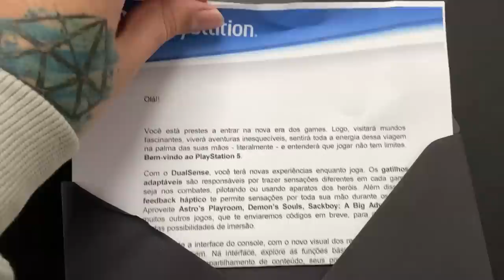PLAYSTATION 5 UNBOXING ANTES DO @BRKsEDU 😈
CHEGOU O PLAYSTATION 5 E EU FILMEI COMO FOI ESSE RECEBIMENTO! HYPE É REAL!
(Tive a ideia de postar a brincadeira com o @BRKsEDU em cima da hora de postar o vídeo, mas é uma piada mesmo pra demonstrar o carinho e admiração que tenho por ele! É o nosso mestre aqui e amanhã o PS5 dele sai na qualidade MÁXIMA então não percam lá também!)